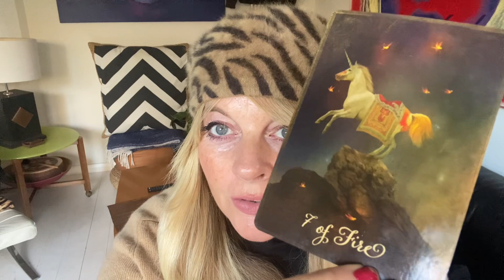Twin Flames 🔥 YOU HAVE GOT WHAT IT TAKES TO GO THE DISTANCE - CHANNELLED LETTER 55 🥰